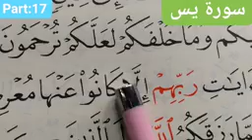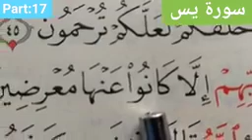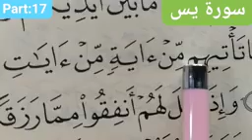സൂറത്തുയാസീൻ പാരായണ പഠനം (17)